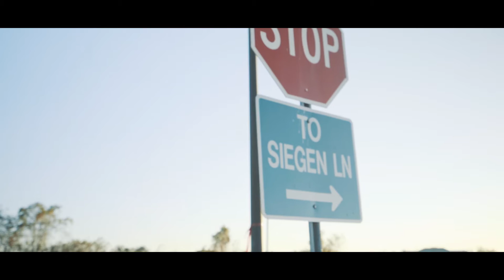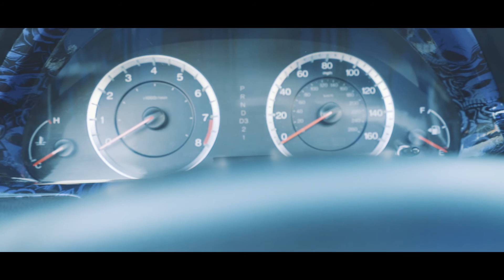Stanced Honda Accord | Adam Hoover